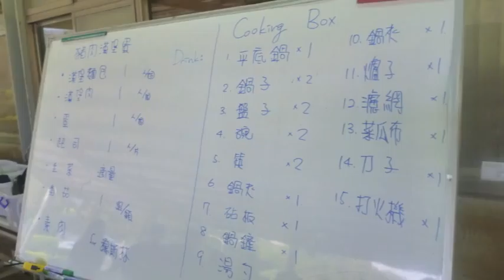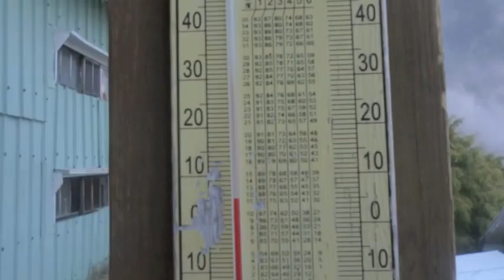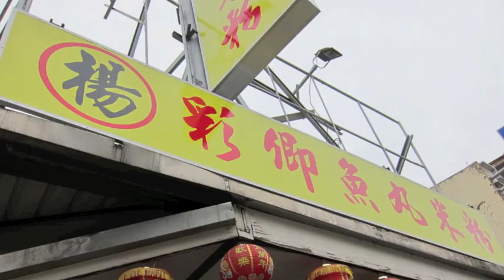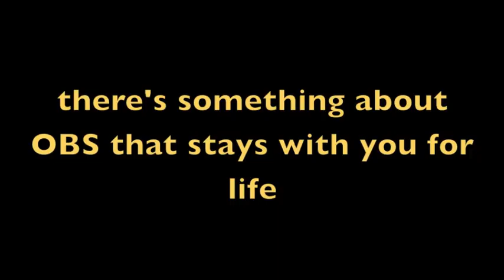Outward Bound Taiwan ( 26.03.2012 - 04.04.2012 )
I believe this short video clip made by Ben belongs to each an everyone of us who been through the Outward Bound Taiwan - Temasek Polytechnic 2012. I took this video clip from Ben and hope that this video clip will always be remember by all of us who have gone through OBT -TP 2012 together.

Be it mountain trekking, stream trekking, service learning, final challenge and many more, let this journey be apart of us and always remember the precious lessons and sharing we made. Bring this journey along in your lives and share them with everyone.

It's sad that 10 days just passed at the blink of an eye, but things eventually have to come to an end. However, I believed each and everyone of us will always remember the laughter, sweat, endurance, sharing and giving we received from each other. Let this memory be in us as it belongs to us and only within "toes to toes". Let's be proud of ourselves on competing Outward Bound Taiwan -Temasek Polytechnic 2012.

Creator: Benjamin Koh

Teachers: Alex, Wee How

Instructors: Ah Zhe (Taiwan), Paul (Singapore), Hannah (Taiwan) ,Ah Hai (Taiwan) , Hong Mao (Taiwan) , Xiao Lan (Taiwan), Benjamin (Singapore)

Students: Sheila Wee Xi Rui, Julian Coventry, Danny Ng Ming Xuan, Pearlyn Leong, Tey Lee Ying, Yuejun Zhang, Tay Yi Ling, Yuan Wei Xiong, Hui Quan Poh, Cindy Ng, Rui Lin Tan, Randolph Aragon Perez, Sarah H. Abdul Khaled, Alicia Koh, Chin Woon Chuin, Kelvin Wong Jin Tong, Jody Peh, Lim Hui Yee, Wayne Koh, Annabelle Lam, Kiew Ray, Huang HuiSi, Shu Juan Goh, Yeo Shu Yuan, Faaiiaas Faias, Goh Hong Kiat, Kian Hao, Jia Ying Ng, Alvin Lam, Li Jun Lim.